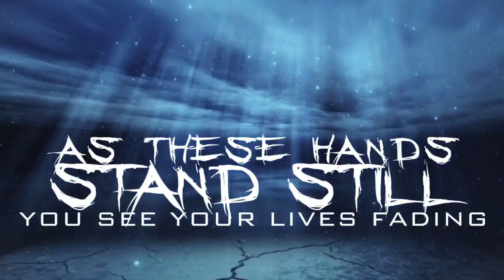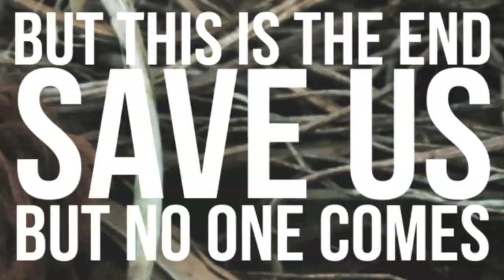The Adegan - "Damnation at Benghazi" Official Lyric Video